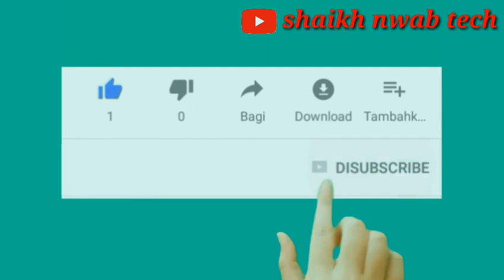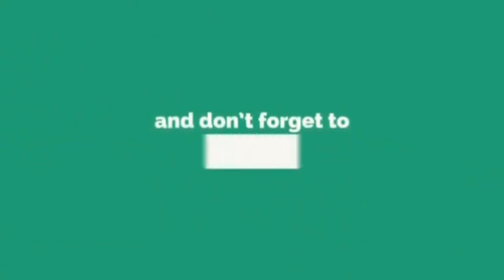Shiva |cartoon game very intresting game| by techno guru Sahbaz